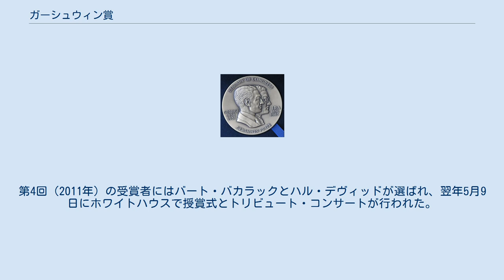ガーシュウィン賞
ジョージ・ガーシュウィン
ガーシュウィン賞のメダル。
ガーシュウィン兄弟が描かれている。
2007年にポール・サイモンに贈られたもの。
 ガーシュウィン賞（英: Gershwin Prize, ガーシュウィンしょう）は、ポピュラー音楽で世界の文化に大きな影響を与えた作曲家・演奏家に贈られる賞。
正式名称は"The Library of Congress Gershwin Prize for Popular Song"。
 2007年から、米国議会図書館（LC）が授賞を開始した。
賞の名前は、アイラとジョージのガーシュウィン兄弟にちなむ。
 第1回の受賞者はポール・サイモンで、その際の記念ガラ・コンサート（2007年）はDVD化もされた。
第2回（2009年）の受賞者にはスティーヴィー・ワンダーが選ばれ、同年2月25日にホワイトハウスで授賞式とコンサートが行われた。
第3回（2010年）の受賞者はポール・マッカートニーに決定し、同年6月2日、授賞式とトリビュート・コンサートがホワイトハウスで開催された。
第4回（2011年）の受賞者にはバート・バカラックとハル・デヴィッドが選ばれ、翌年5月9日にホワイトハウスで授賞式とトリビュート・コンサートが行われた。
 スティーヴィー・ワンダーにメダルを贈るバラク・オバマ大統領